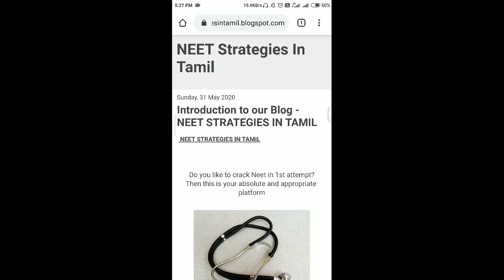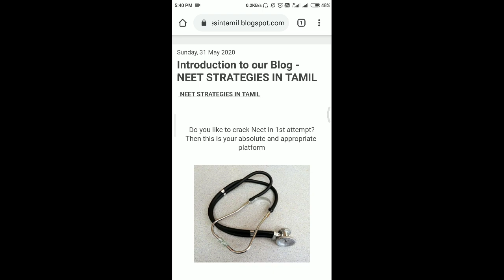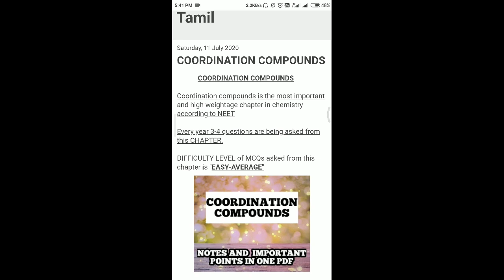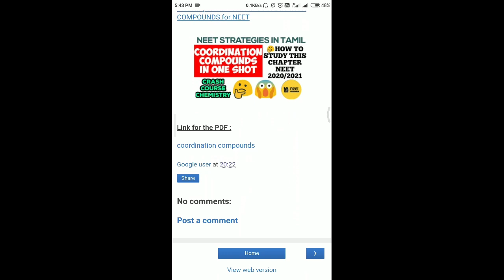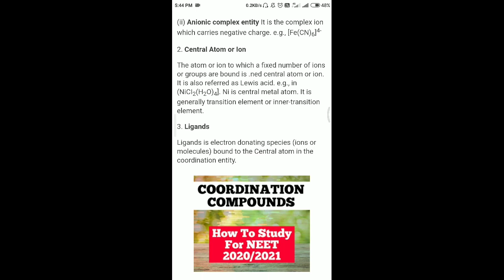NEET Books, Notes, MCQs Free download Studymaterials In One Click For NEET 2020/2021